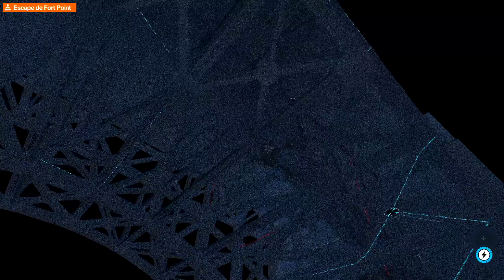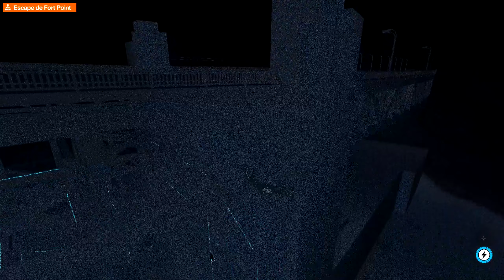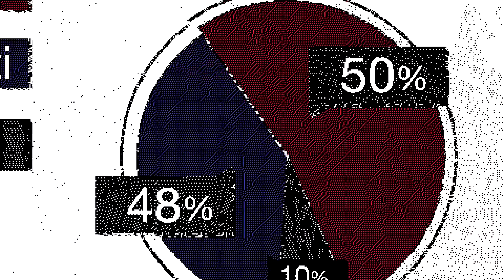Watch Dogs 2 (PC) #61 Poder Para as Massas - Parte 4 | PT-BR